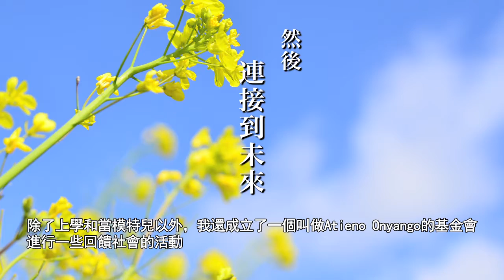【Quality of 9】 Miss International Kenya Eunice Onyango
自2016年4月熊本大地震以來已經4個月了。2015、2016年當選國際小姐的國內外10位代表進行了九州各地的復興支援之旅。其中有在那裡與遇見的人、美食、風景等等。影片中收錄了她們利用各自的感性所發現到的九州魅力的身影。